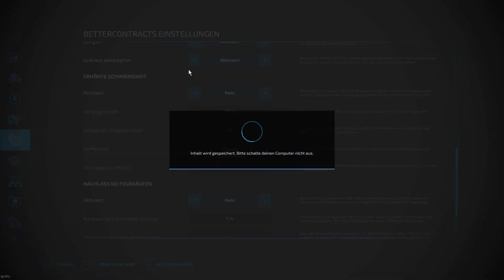Farming Simulator 22 - Landwirtschafts-Simulator 2022 HD Elmcreek-362